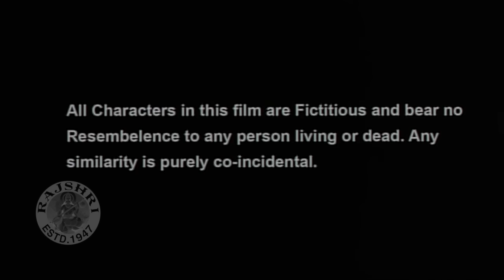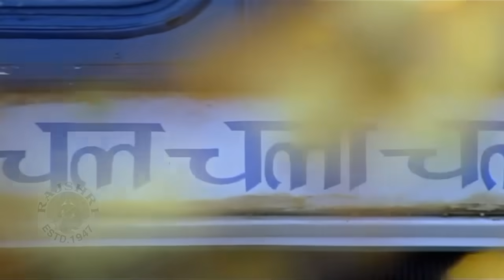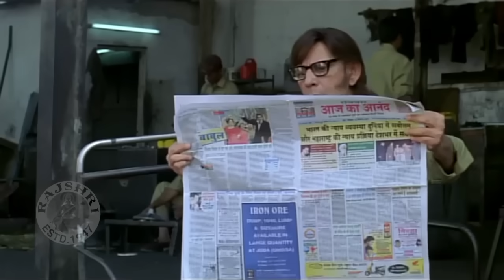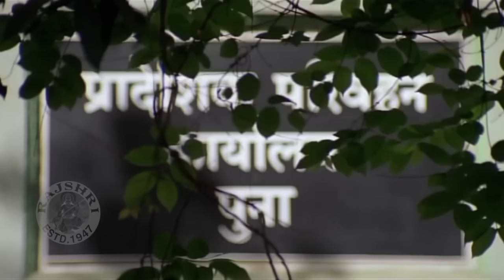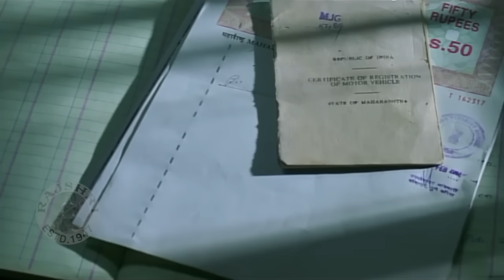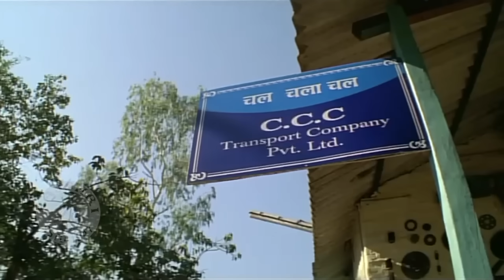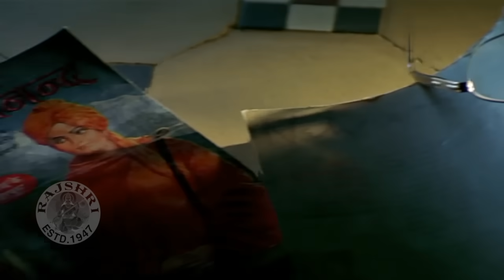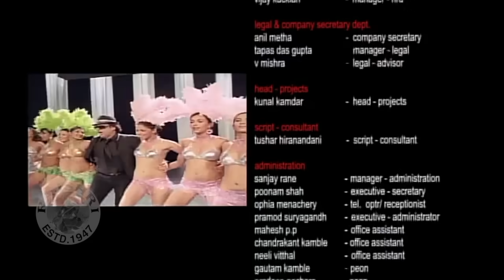Chal Chala Chal Comedy Hindi Movie | Govinda, Rajpal Yadav, Reema Sen, Asrani | Hindi Comedy Movies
Enjoy the Bollywood super hit Comedy Hindi movie "Chal Chala Chal"(2009) starring Govinda, Rajpal Yadav, Reema Sen, Asrani, Om Puri, Manoj Joshi & Others. Music by Anand Raj Anand & Anu Malik. Directed by T. K. Rajeev Kumar & produced by Dharmesh Rajkotia, Manna Shetty & G.P. Vijayakumar.

Credits:
Movie: Chal Chala Chal (2009)
Director: Rajeev Kumar
Producer: Dharmesh Rajkotia
Star Cast:  Govinda, Reema Sen, Rajpal Yadav, Asrani, Manoj Joshi, Om Puri & Others.

Synopsis:
Pune based widower Omkar Nath used to work as a Headmaster with a local school. When he was fired, his son, Deepak, hired a lawyer to sue the school. The school was represented by none other than Omkar's live-in son-in-law, Vinayak Agrawal. After some years the Court finally came to a decision and the verdict was in favor of Omkar. However, since the school had no funds, it was directed to surrender it's school bus in lieu of wages. Deepak takes charge of this bus, finds out it's dilapidated and makes it roadworthy. He also decides to ply in on the Sonawadi - Ratna Chowk route, not knowing that his problems are just about to start.